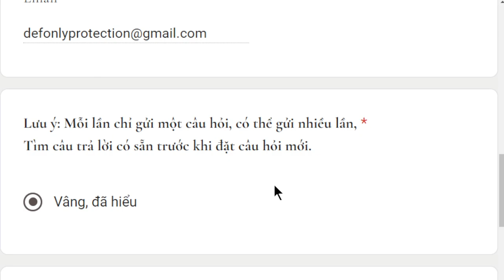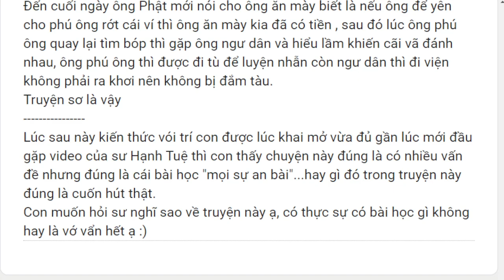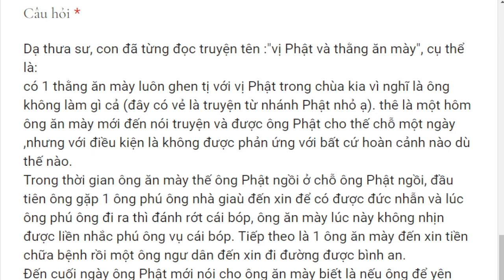1855. Câu chuyện “ông Phật ăn mày”